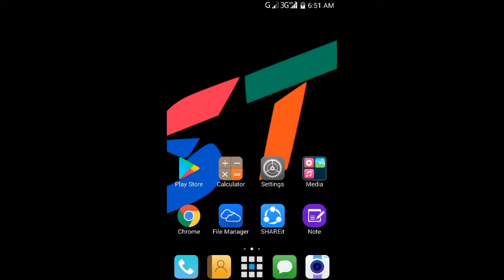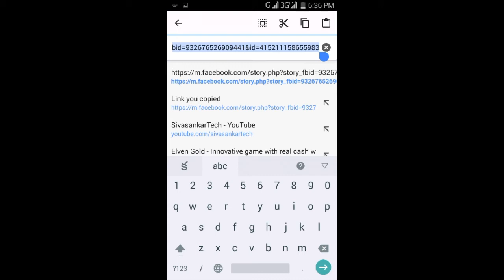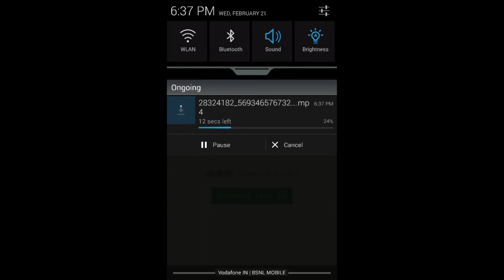How to download Facebook videos without any app in telugu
Watch how to download facebook videos without any software,without any app, android, on iphone,to gallery videos in pc
A working trick to download videos from Facebook, here are the best ways to download and save Facebook videos on Android How to download Facebook videos without any app in telugu

Related Topics Covered:
how to download videos from facebook on iphone,
how to save a video from facebook to your phone,
how to download facebook videos in mobile without any software,
how to download facebook videos on android without any software
How to download Facebook video to gallery
Please like my Page for Instant Updates
Here is how to download facebook videos on android without any software. It works on Computer, Android, and iPhone.
[TELUGU009]